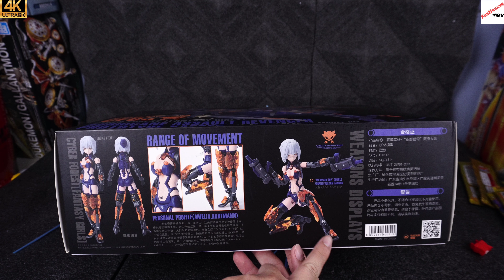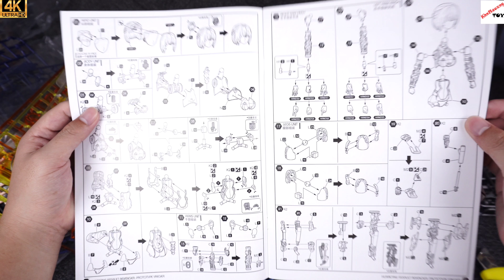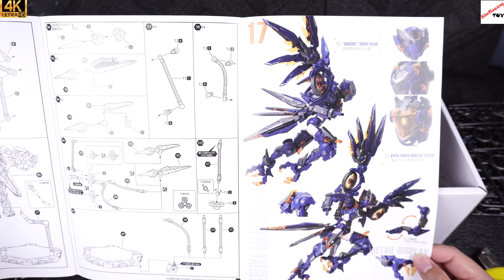[รีวิว] แกะกล่อง CF03 HURRICANE ASSAULT REVENGER PROTOTYPE YAEGER ค่าย FANTASY GIRLS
รีวิว CF03 HURRICANE ASSAULT REVENGER PROTOTYPE YAEGER คลิปนี้จะเป็นการแกะกล่อง มาดูกันครับว่าจะได้อะไรมาบ้างในกล่องครับ